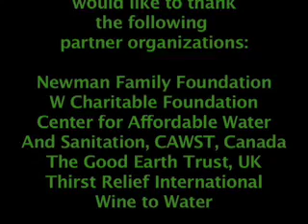Connect Africa 9 min CARC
Complete version of Connect Africa appropriate technologies that are helping to rebuild Northern Uganda.
The CARC centers are built with ISSBs and house Bio Sand Water filter factories and Rocket Stove factories.